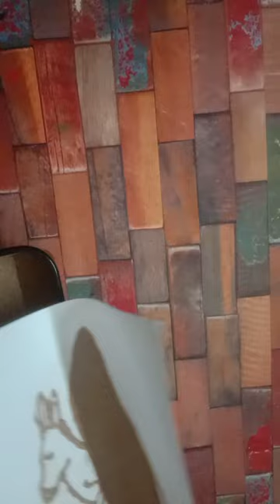Easy Gangaroo Sand art Diy at home